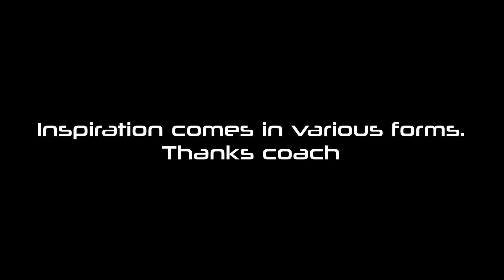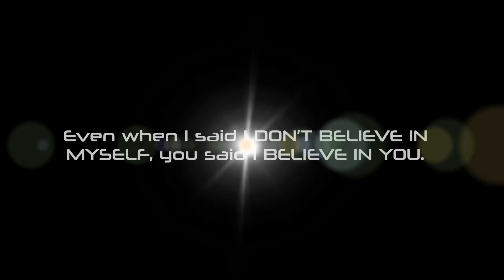Inspiration comes in various forms....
Zak ...after PSLE - Soccer Training with Coach Indra.